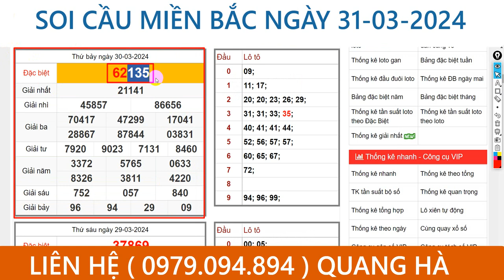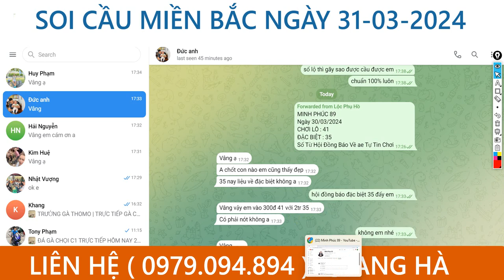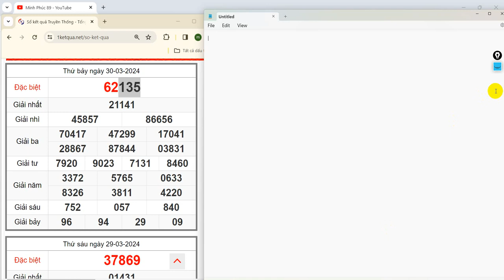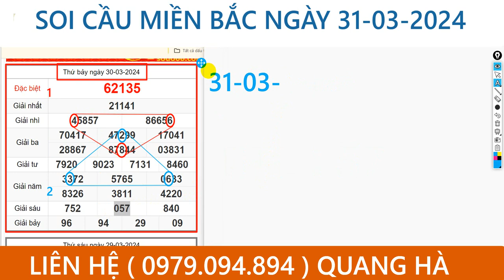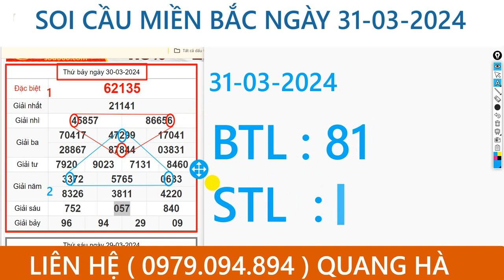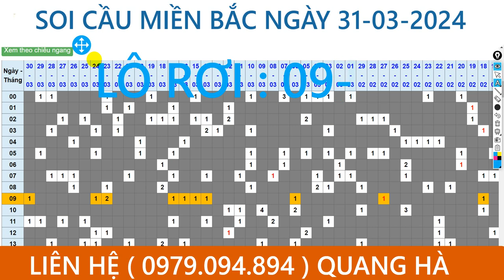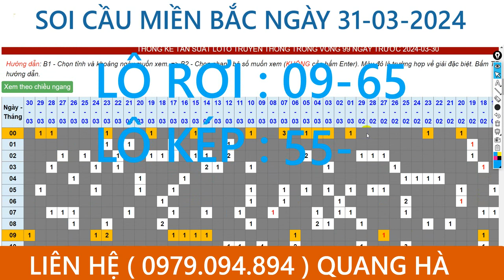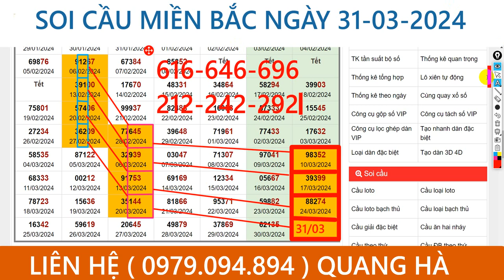Soi cầu miền bắc ngày 31/03, kqxs, xsmb,xsmn, dự đoán xổ số, minh phúc 89